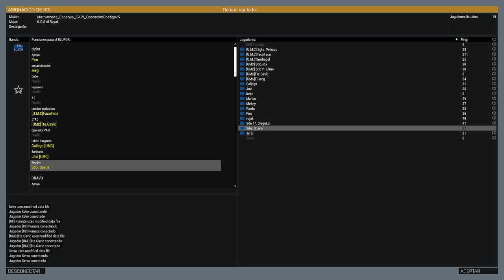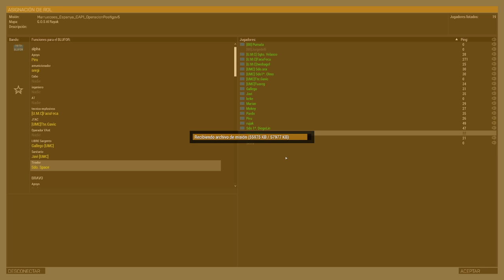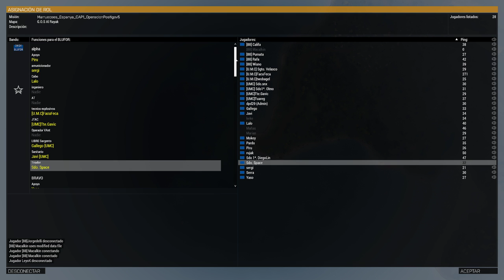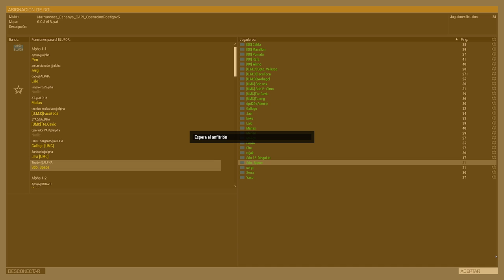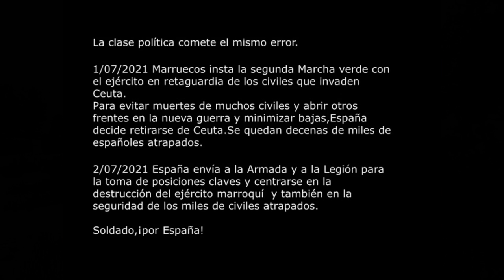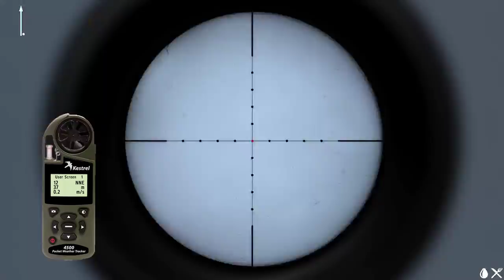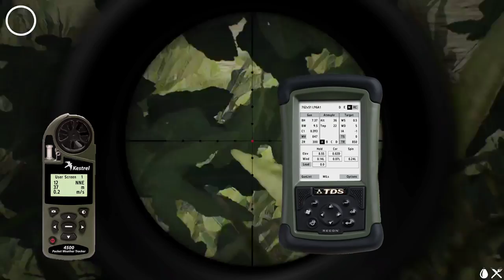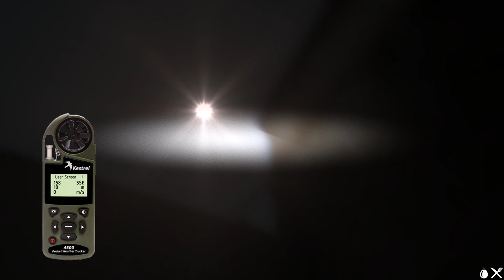Arma 3 UMC --- Campaña España vs Marruecos